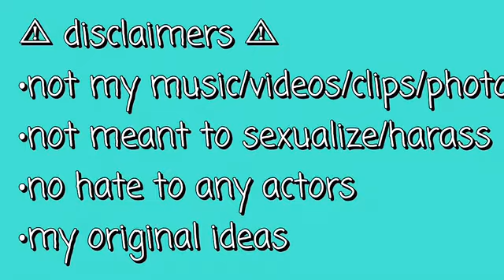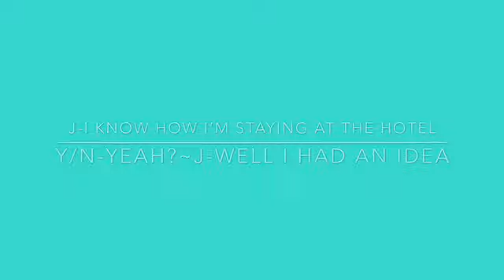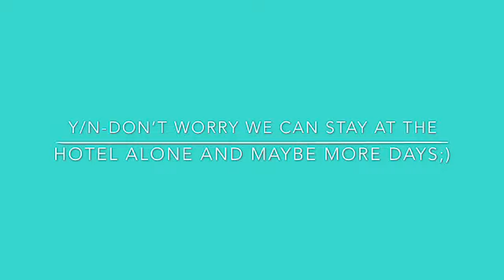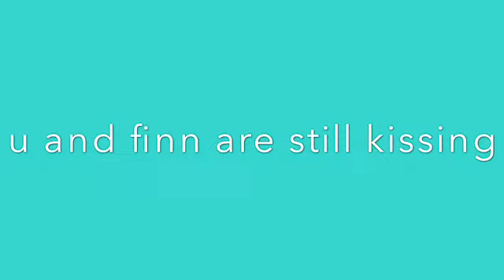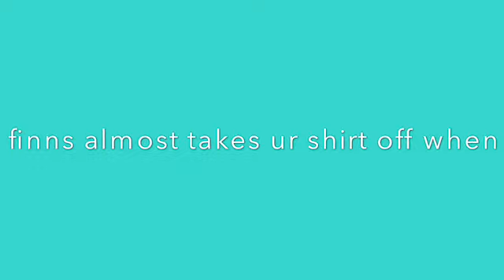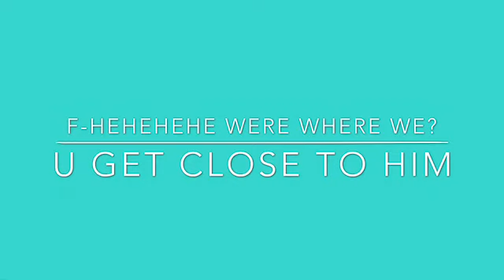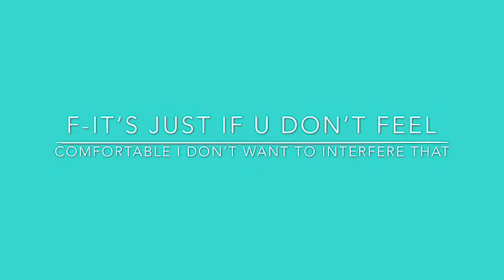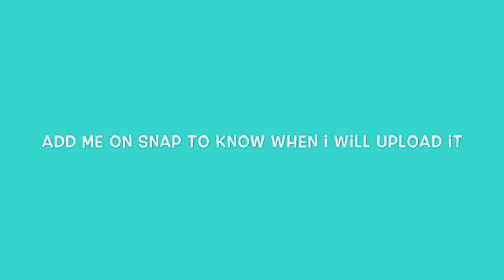♡︎ episode 20 ♡︎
hey luvs ❤️🥺🦋
In my imagines you can imagine a new life in this case you can with the “stranger things” cast that includes “Finn Wolfhard”, “Sadie Sink”, “Gaten Matarazzo”, “Caleb Mclaughlin”, “Noah Schnapp”, “Millie Bobby Brown”, and “it” cast including “Jack Dylan Grazer”. At the moment i’m writing an imagine we’re you and “Finn Wolfhard” are in love there are obstacles and interferences but you and Finn will fight to stay together.

•not my music/videos/clips/photos
•not meant to sexualize/harass
•no hate to any actors
•my original ideas

•phonto
•picsart
•imovie

☀︎︎personal snap- yadira_qeen10 (no not queen)
☀︎︎yt snap-finnswateronyt